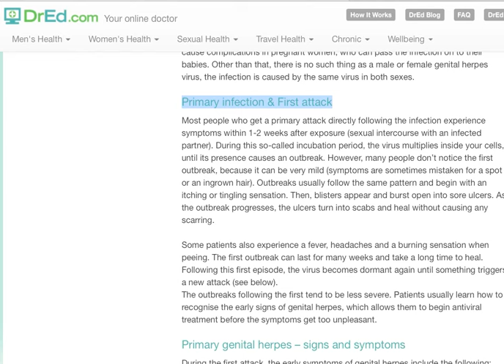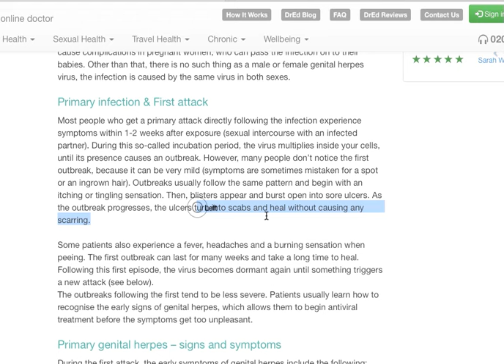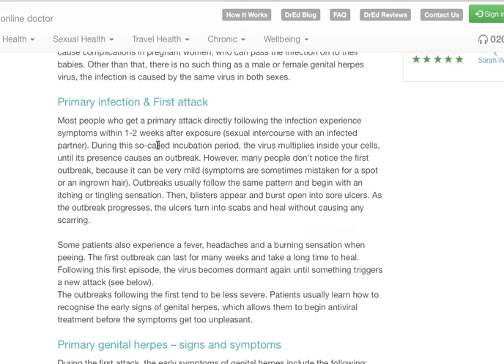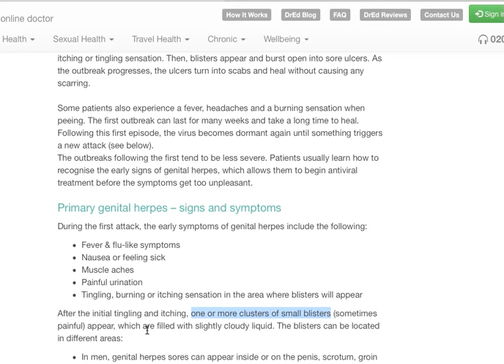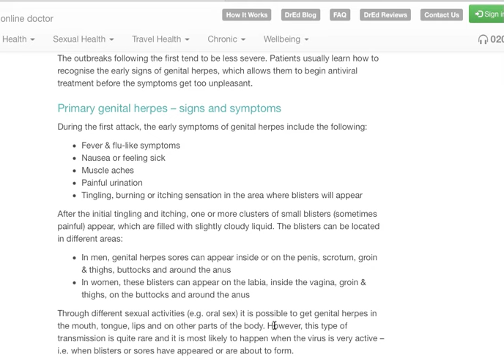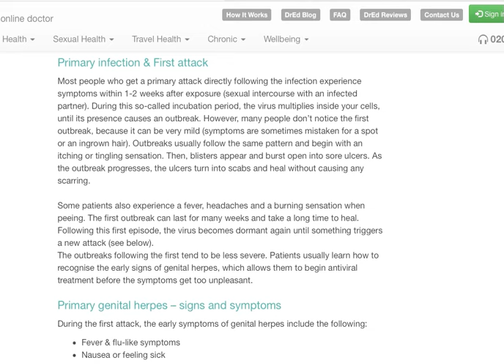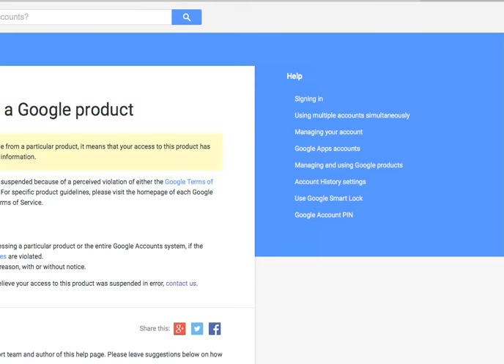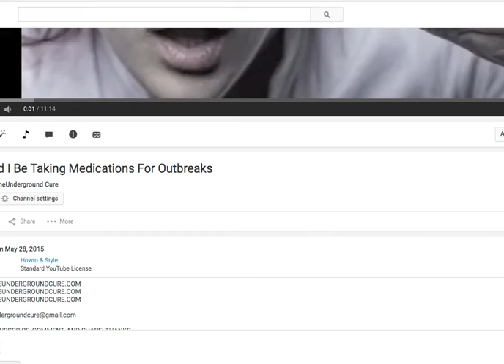How Long Do the Initial Symptoms of Herpes Last